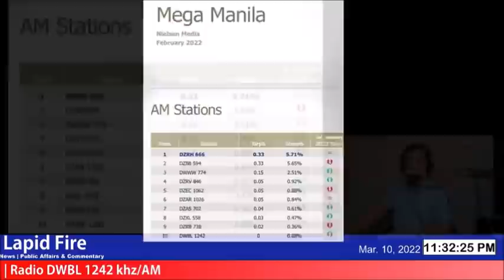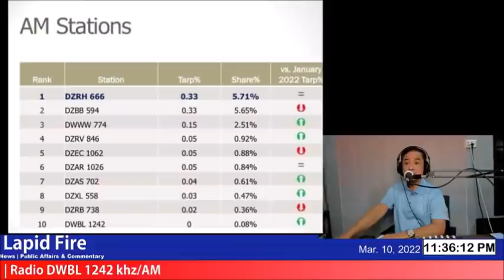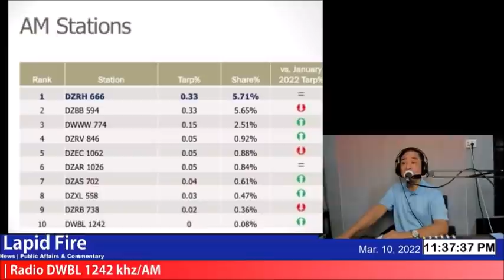DWBL 1242 AM, PASOK SA TOP 10 AM RADIO STATIONS NG NIELSEN! (LAPID FIRE, Mar 10, 2022)